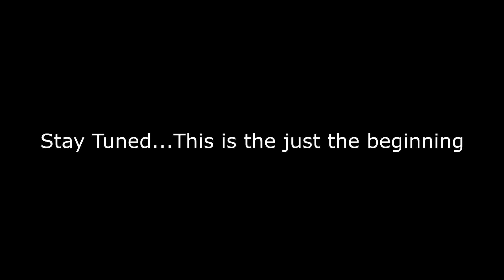THE KILLER CLOWN/PIE PRANK!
THIS IS JUST A PRANK!

What is going on guys its Diamond Twins. Hope yall having a good day, and i want this video to put a smile on your face.

Gamer-tags
-Jellyfish V
-V12U

All the music used in video i do not take any credit for.

We are the diamond twins here to try to bring you the best content ever, and we are here to keep you guys entertained. so join us on this journey and lets rule the you tube community.